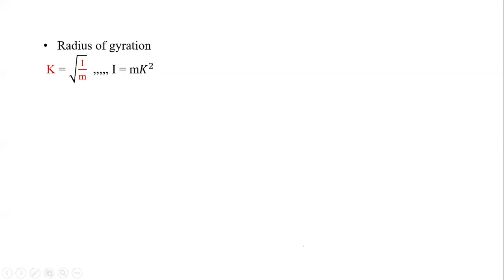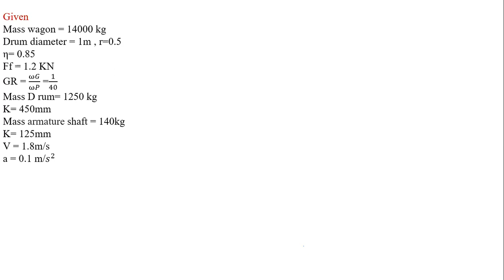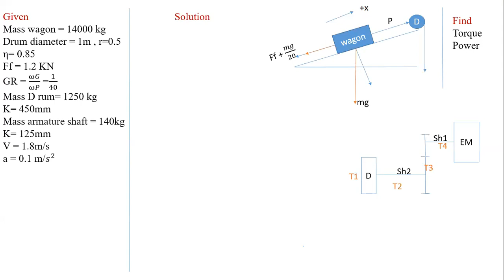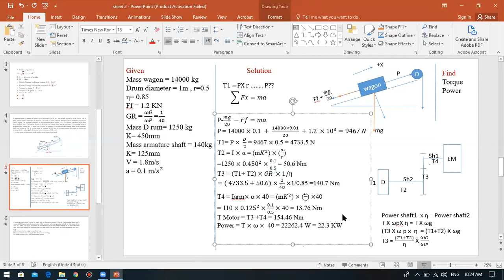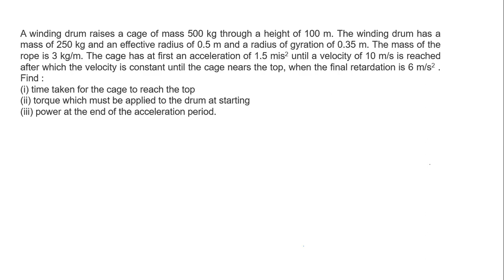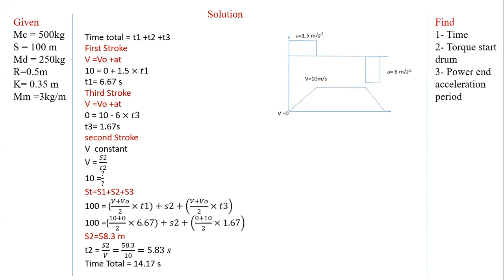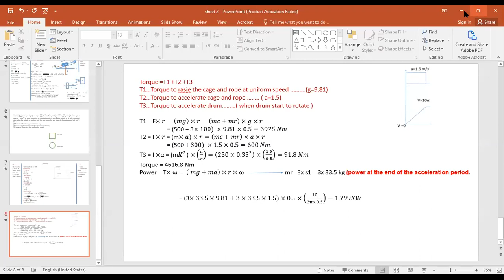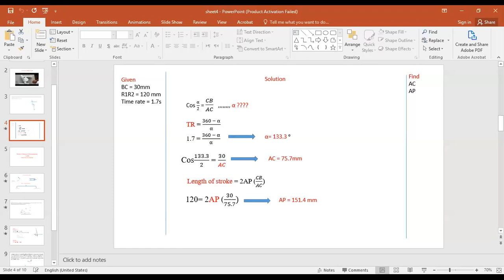Theory of machines - section (ZOOM) LIVE !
MTI University, Engineering
Theory of machines
Eng/ Reham mohamed